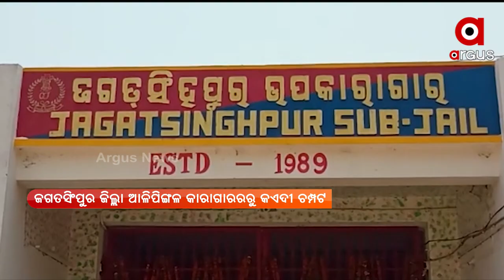Prisoner Escapes from Jagatsinghpur District Alipingal Jail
Prisoner Escapes from Jagatsinghpur District Alipingal Jail. It has been 5 days since the incident yet police hasn't apprehended him . The Escapee was Jeeban Jyoti Sahu of Badeigiri village under Balikuda police station.